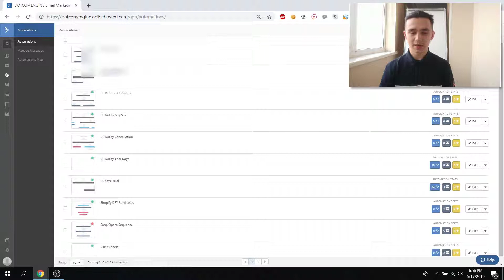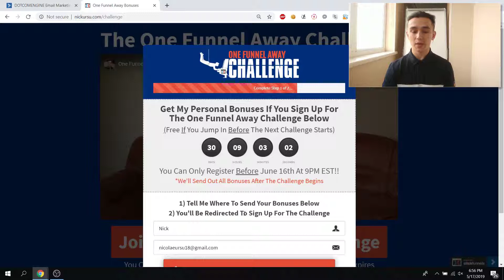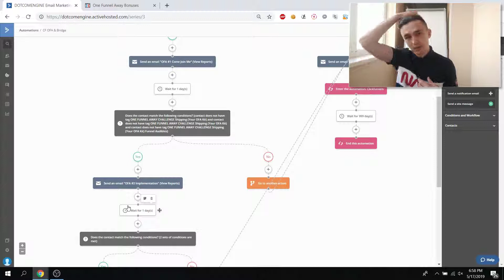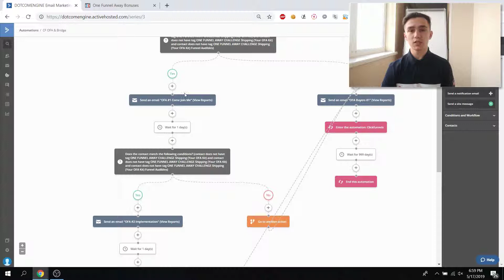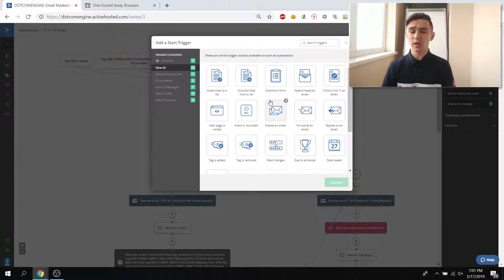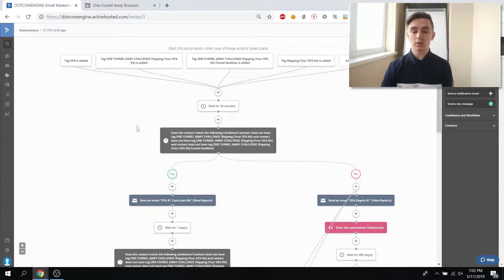Active Campaign Automations - Example Email Automation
In this video, I show you Active Campaign Automations and present an Example Email Automation that I use for OFA Challenge

Every Seasoned Marketer knows that Active Campaign Automations are the way to go for any online marketing processes that need to be automated.

They have great deliverabiity, great automations, very advanced features and at the same time a friendly visual interface which makes it easy to understand as you see in the video.

It seems complicated at first but a few weeks into the usage of the software will make it simple to build any automation that comes to mind.

I can potentially make a course on email marketing automations with active campaign and give it away for free if there are enough people willing to learn and implement.

The automation in the video has 2 purposes, to deliver bonuses to those who join the OFA and to send emails convincing to buy for those who didn't yet buy, always checking so that people get RELEVANT emails.

I hope you like and as a reminder comment belo AC Automations if you want another video on how I build this automation from scratch or you want a course on email marketing automation.